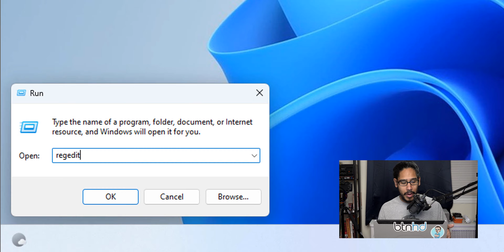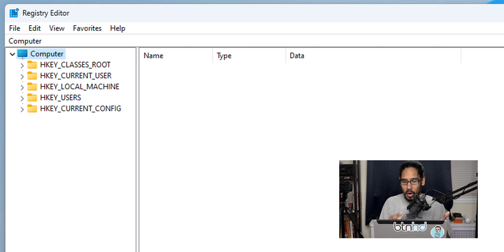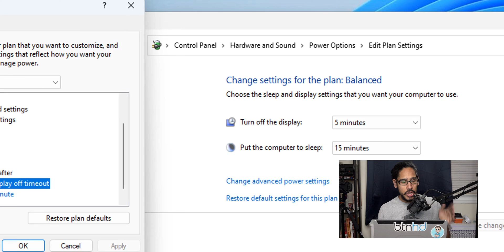Change Windows 11 Lock Screen Timeout Settings with Registry Hack!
Today, we go over how to enable Windows 11 lock screen timeout setting with a registry hack because within Windows 11 power option it's not there.

Chapters
0:00 Introduction
0:11 Missing Option
0:41 How to enable Timeout Setting
2:19 Setting Up Screen Timeout
2:52 Conclusion